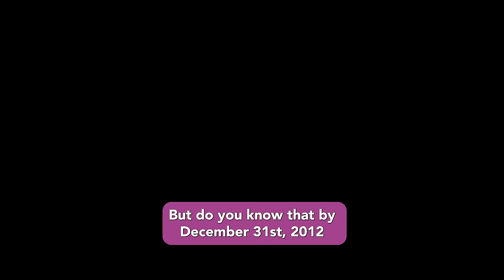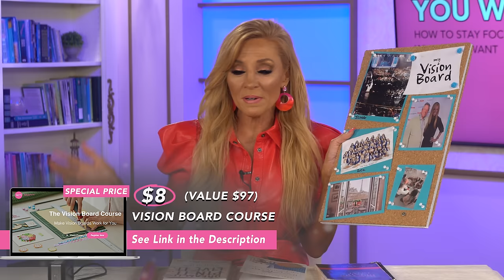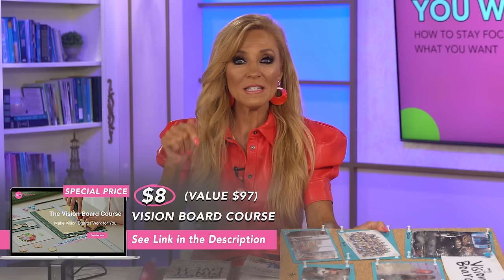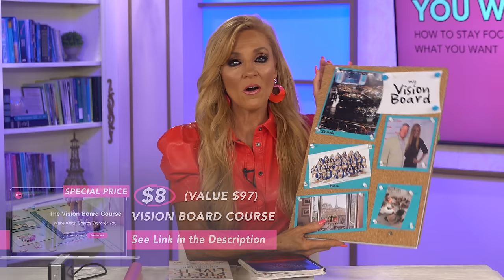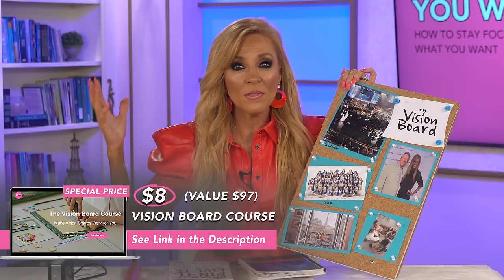WHAT YOU SEE, YOU WILL BE | HOW TO STAY FOCUSED ON WHAT YOU WANT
This week, I'm going to teach you how to STAY FOCUSED on your dreams... even when it takes weeks, months and even years to manifest!

What you see, you will be! In other words, just like a polaroid camera, whatever you focus on…will eventually develop in your life!

So, I want to help you get laser-focused on your dreams and goals. See, when the mind has a target, it can focus and direct itself! I am convinced that you get what you focus on! If you focus on nothing, you get… nothing.

SAY HELLO!